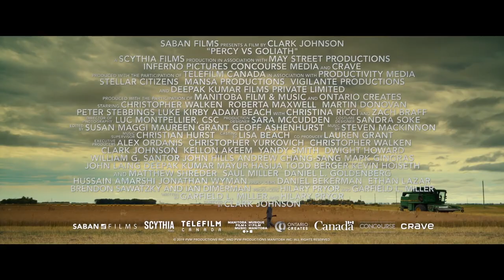PERCY VS. GOLIATH - Laemmle Theatres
Academy Award® winner Christopher Walken, Zach Braff and Christina Ricci star in the true story of a small-town farmer taking on one of the largest agricultural and food manufacturing corporations. Percy Schmeiser (Walken), a third-generation farmer, is sued by a corporate giant for allegedly using their patented seeds. With little resources to fight the giant legal battle, Percy joins forces with up-and-coming attorney Jackson Weaver (Braff) and environmental activist Rebecca Salcau (Ricci) to fight one of the most monumental cases all the way up to the Supreme Court.